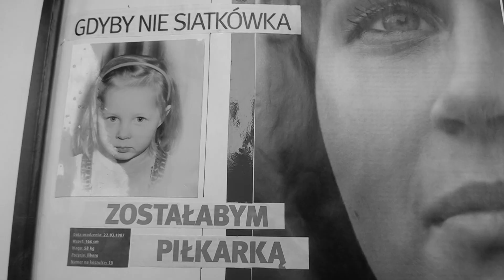Wywiad z Pauliną Maj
Prezentujemy wideowywiad z Pauliną Maj